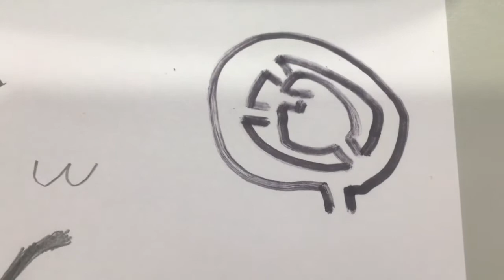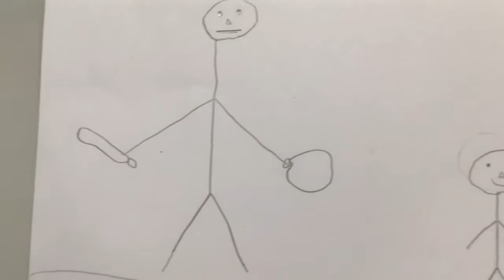Daedalus and Icarus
This famous Greek Myth is retold through pictures and descriptions by 7 and 8 year olds at Grange Park Primary in Telford. UK.